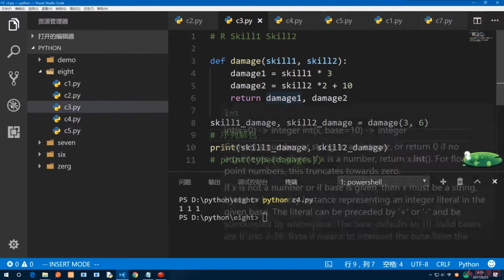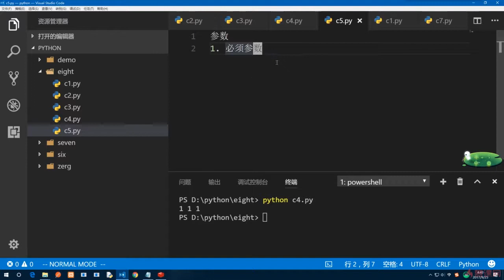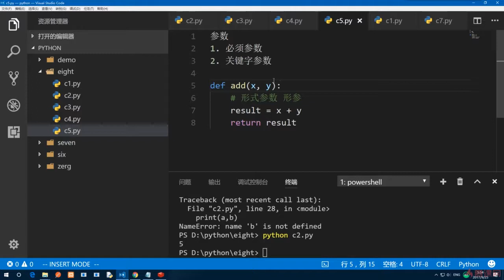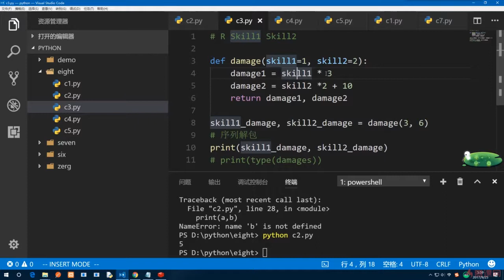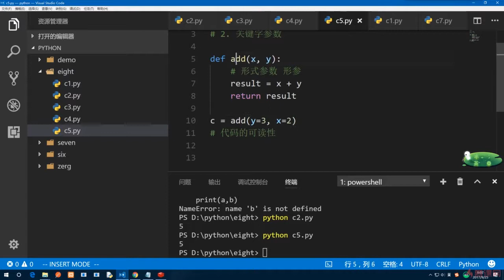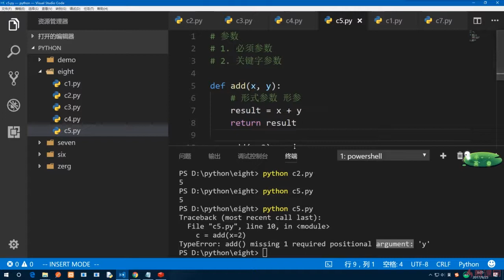8.5 必须参数与关键字参数｜Python函数｜Python3.8入门 & 进阶 & 原生爬虫实战完全解读